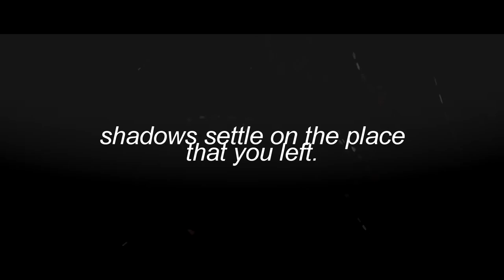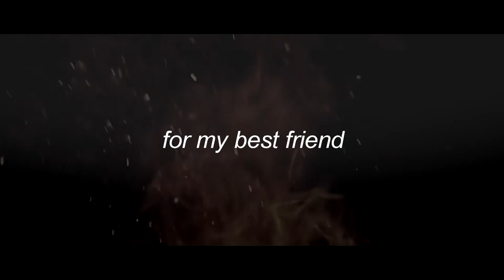𝘐 𝘧𝘦𝘦𝘭 𝘦𝘮𝘱𝘵𝘺 𝘸𝘪𝘵𝘩𝘰𝘶𝘵 𝘺𝘰𝘶..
nothing happened to our friendship dw haha. It's maybe a kinda sad song but I just liked it very muchh. So here this video for my best friend! I never thought you can get such a close friendship online. I love you!!

[ 🎵 ] kina - i feel empty
[ 🕛 ] 4 days
...      Sapphire

[about myself]:
..13 y/o girl
..i love puppies
..editing since 2016
..i'm not that special at all

..hello_shade
still laggy clips rip. Sso sucks